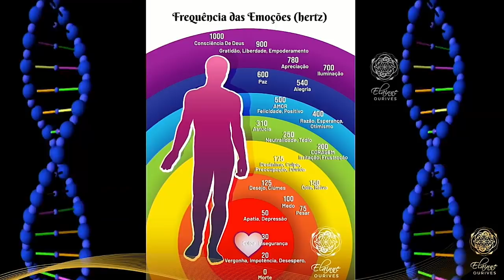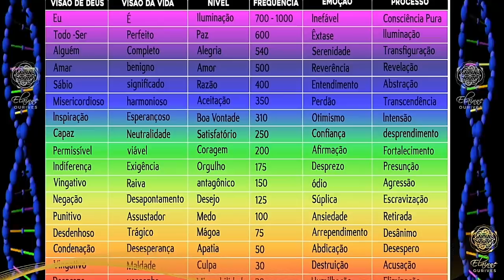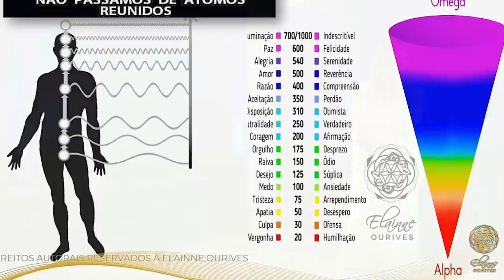ESSA AÇÃO ELIMINA OS SABOTADORES DO SUCESSO || Elainne Ourives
Não autorize ninguém a fazer isso por você!
Só você tem o poder de mudar o rumo da sua vida, de projetar novos caminhos...
Não permita que o outro ou as situações ditem suas regras.
Só podemos mudar aquilo que aceitamos!
Tudo que acontece conosco é produzido pela vibração que emitimos.
A Gratidão é o sentimento que aumenta seu nível de frequência vibracional!
Novas células, Novo Corpo, Nova Vida!

TÓPICOS RELACIONADOS
Assinatura energética
Técnica Hertz
Ressonância vibracional
Campo eletromagnético
Espiritualidade
O poder do pensamento
Arquétipo